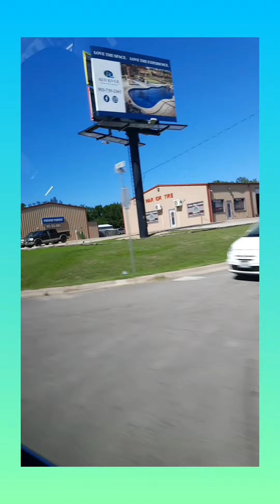Vlog | Summer vacation vlog | Oklahoma trip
Hi Friends after so long I just made it and uploading a video on this channel ...it's a road trip to Oklahoma as my kids summer vacation started.
I will definitely share you more soon until than enjoy this .